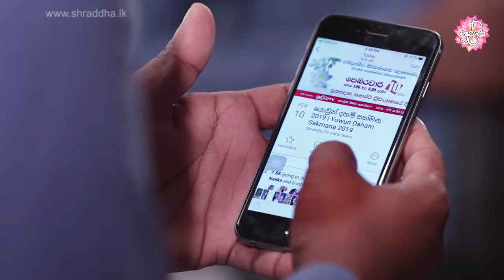අද්‍යතන තාරුණ්‍යයට මිහිරි අරුතක් සඳහා… යොවුන් දහම් සක්මන 2019